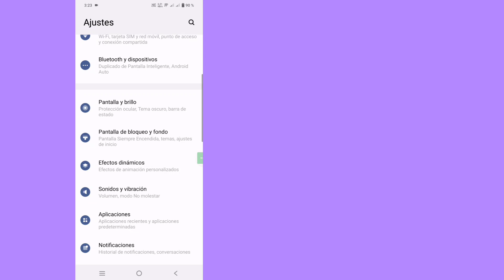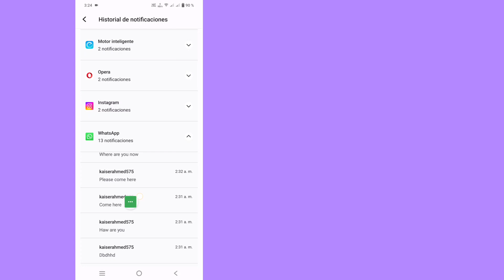Cómo leer mensajes eliminados en WhatsApp [2024] | Recuperar mensajes eliminados de Whatsapp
Cómo leer mensajes eliminados en WhatsApp sin ninguna aplicación

¿Quieres cómo leer mensajes eliminados en WhatsApp sin ninguna aplicación? Te mostraré cómo leer mensajes eliminados en WhatsApp sin ninguna aplicación para que puedas ver contenido violento, gráfico y de otro tipo. Asegúrate de ver el vídeo hasta el final para no cometer ningún error.

Cómo arreglar Facebook Marketplace no está disponible para usted Siga todas mis instrucciones en pantalla de todos los pasos.

💠 Comparta con sus amigos si disfrutó y encontró útil este video.